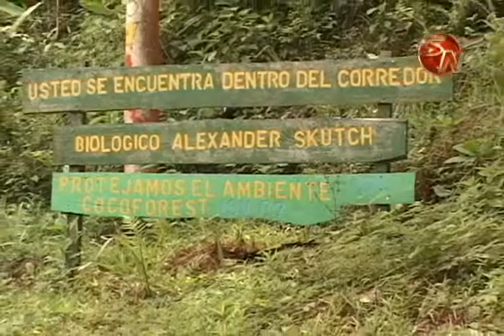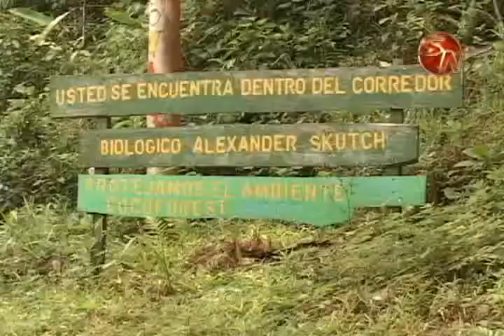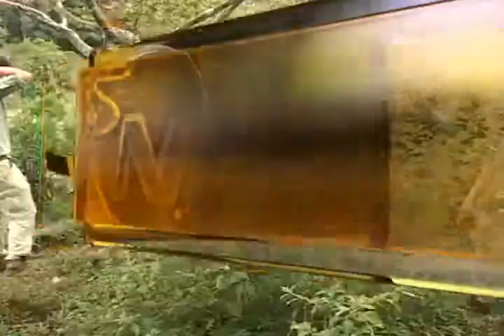ESTUDIANTES EXTRANJEROS UNIVERSITARIO ASISTIERON AL FESTIVAL